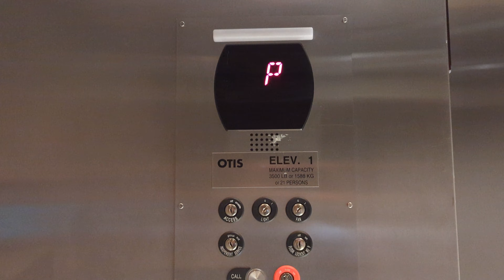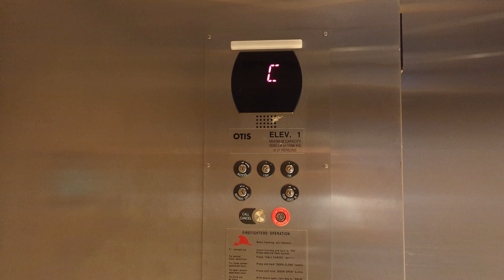Annoying Floorpass | Fun OTIS Series 5 Gen2 Traction Elevator | GAP Parking, Westport CT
Recorded 7/1/24

Outside of GAP, this was added on with the renovations of the building. This is a pretty fun elevator to ride, with it serving the parking lot and GAP. The floor pass is annoying as well, going on for about a second, this runs pretty well though.

Specifications:
Installed: 2010
Machinery: MRL Traction
Speed: 200 FPM
Floors: C, ★P, 1, 2, 3
Front Door Type: Single Slide, Left
Rear Door Type: Single Slide, Right
Door Safety: Sensors
Door Equipment: OTIS
Fixtures: OTIS MicroMotion
Indicator: OTIS Segmented
Lanterns: OTIS
Capacity: 3500 LBS

Hunt 2024